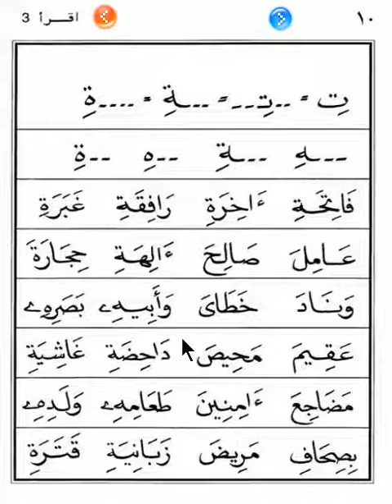IQRO 3 BAGIAN 4 | CARA CEPAT BELAJAR MEMBACA AL QURAN METODE IQRO